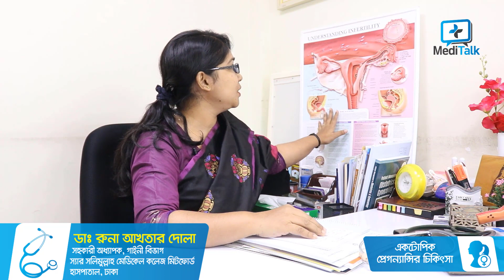এক্টোপিক প্রেগনেন্সি - জরায়ুর বাইরে গর্ভধারণ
সিরিয়ালের জন্যঃ ০১৭৯০-১১৮৮৫৫, ০১৭৯০-১১৮৮৬৬
ফোনঃ ০২-৮৩৩৩৮১১, ০২-৮৩৩৩৮১২, ০২-৮৩৩৩৮১৩ জরায়ুর বাইরে গর্ভধারণ নিয়ে বলেছেন গাইনোকোলজিস্ট ডাঃ রুনা আখতার দোলা। Appointment: 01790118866।